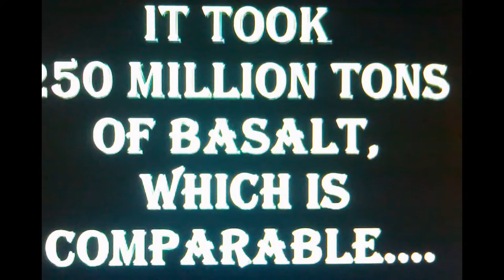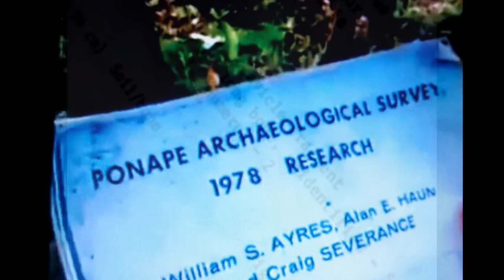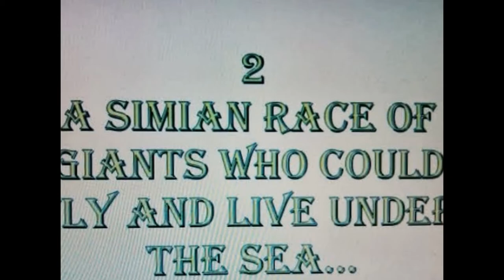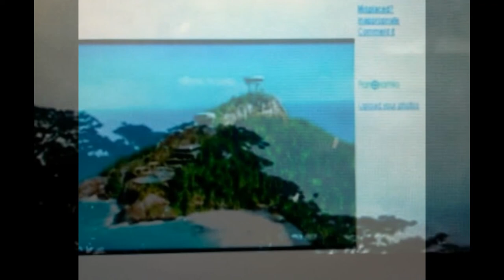Patchwork Azazel8867-Prod 7.2013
J'ai créé cette vidéo à l'aide de l'application de montage de vidéos YouTube depuis Photo-Smartphone/ Ordi / Picasa 3 / et à vous le montage vidéo.
Merci Azazel8867 pour les images. Roland    *